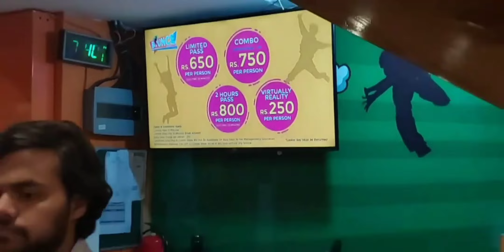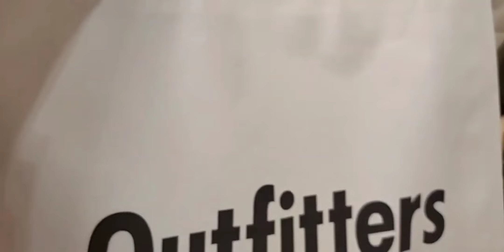Bari Eid ki Bari Shopping | Sale Sy Ki Eid Ki Shopping | Bazari Aloo Tikki Recipe | Daily Vlog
Bari Eid ki Bari Shopping | Sale Sy Ki Eid Ki Shopping | Bazari Aloo Tikki Recipe | Daily Vlog | Asma usman vlogs

Bazari Aloo ki Tikki Recipe...

7 Boil Potato And Mashed
1 Tsp Red chili Powder
2 Tsp Coriander Powder
Salt To Taste
Pinch Turmeric
1 Tsp Crushed Chilli Powder
1/2 Black pepper
1 Tsp Chaat Masala
1 Small Size Onion Chopped